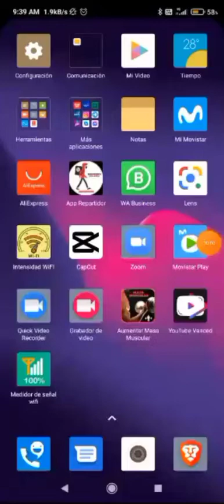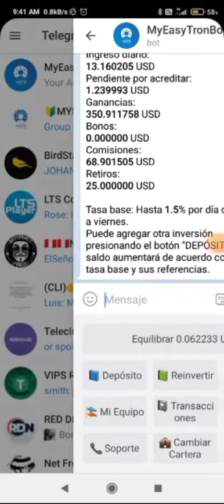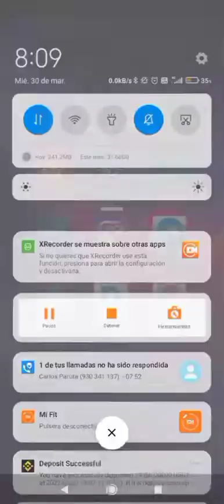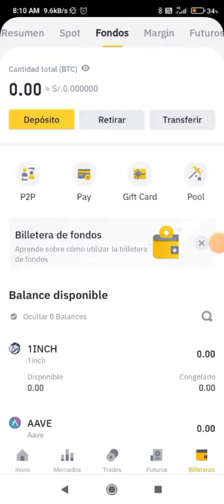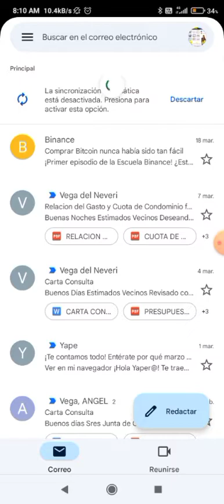Cómo Retirar en My Easy Tron Bot - Perú 2022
Te ayudaré para que seas grande.